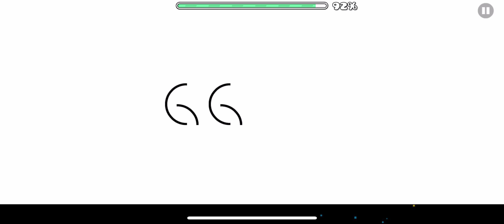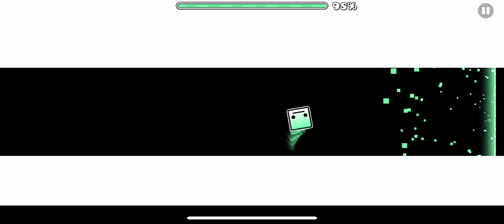"spazzzz" by (Easy Demon) | Geometry Dash 2.11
◇─◇──◇─ [ Level Info ] ─◇──◇─◇
°✧ Level: spazzzz
°✧ Creator: InKyyGD
°✧ In-Game Difficulty: Easy Demon
°✧ ID: 79189296

✿ Demon Ladder Server - a project that splits demon difficulties into 35 difficulty tiers determined by community ratings!

♡ If you see this message, I hope you have a great day! ♡